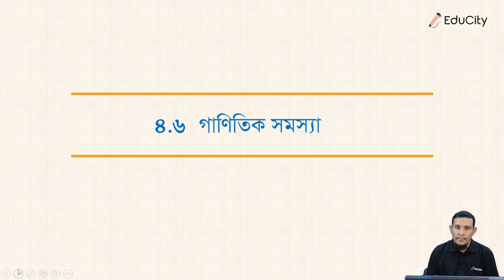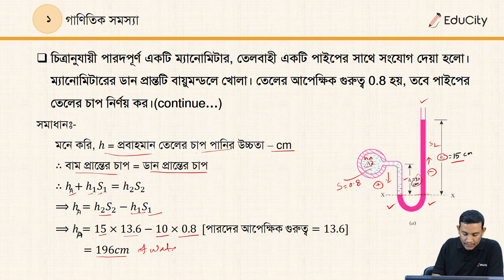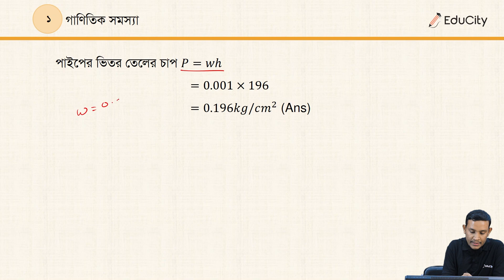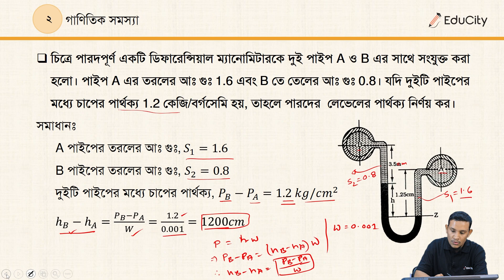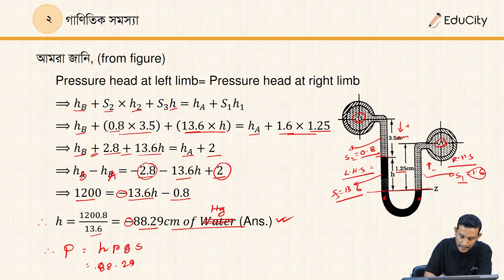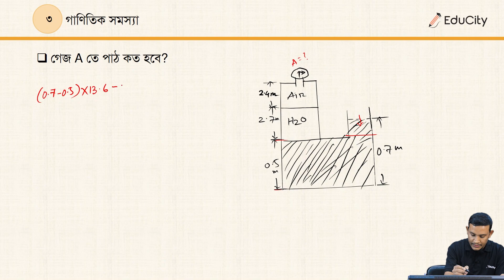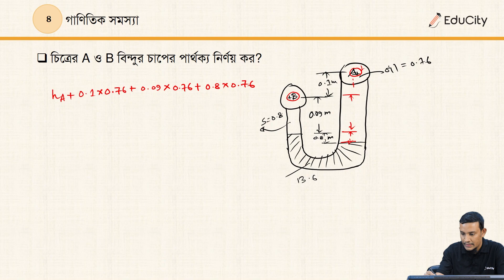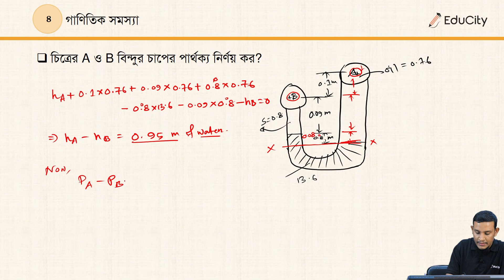Ch-4.6 গাণিতিক সমস্যা | প্রবাহীর চাপ পরিমাপক যন্ত্র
Hydraulics & Hydraulic Machinery in Bangla. Polytechnic series Bangla. ডিপ্লোমা ইন ইঞ্জিনিয়ারিং এর Mechanical Technology ডিপার্টমেন্টের হাইড্রোলিক্স এন্ড হাইড্রোলিক মেশিনারি কোর্সের চতুর্থ অধ্যায়।
অধ্যায়ের নামঃ প্রবাহীর চাপ পরিমাপক যন্ত্র
টপিক - গাণিতিক সমস্যা
Probidhan- 2016

 @educitybd   এর হাইড্রোলিক্স এন্ড হাইড্রোলিক মেশিনারি Playlist টি দেখুন।